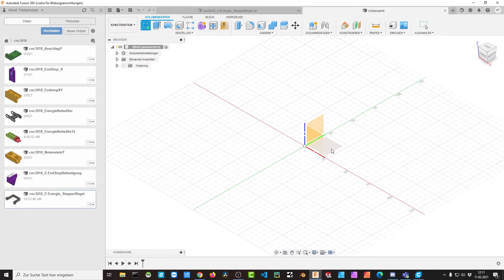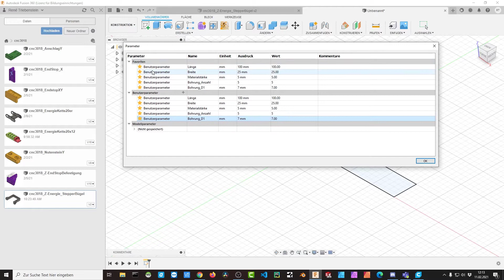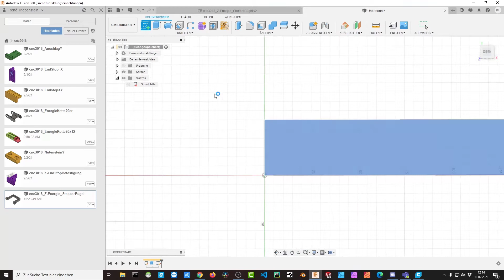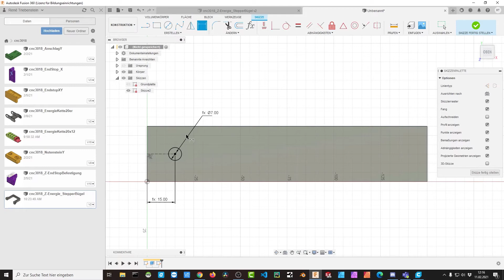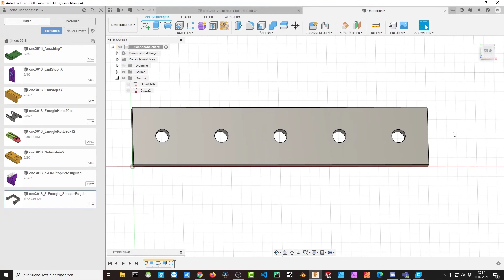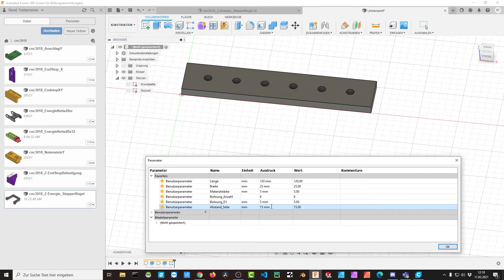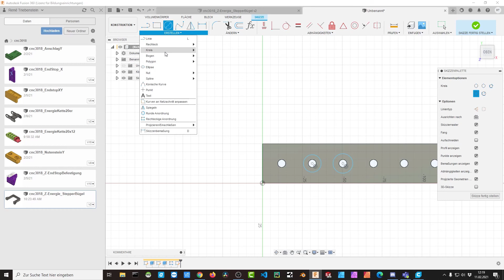Anordnung mit Parameter in Fusion 360 - Rechteckige Anordnung mit Parametern konfigurieren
Anordnung mit Parameter in Fusion 360 versehen und dann bestimmte Maße und Abhängigkeiten mit Formeln berechnen ist einfacher als man denkt :-). In diesem Video sehen wir, wie man in ein Rechteck eine Anordnung von Bohrungen mittels Parametern steuern kann.